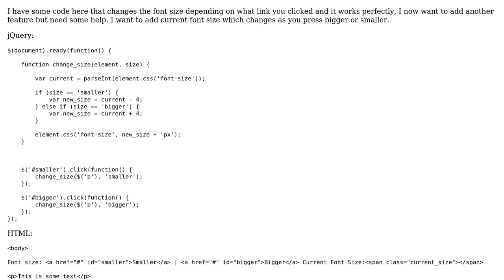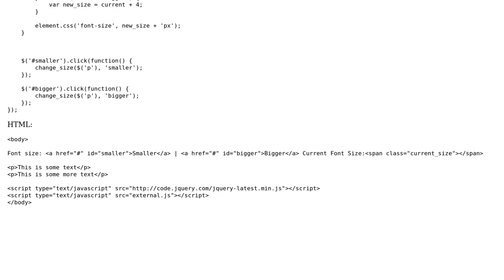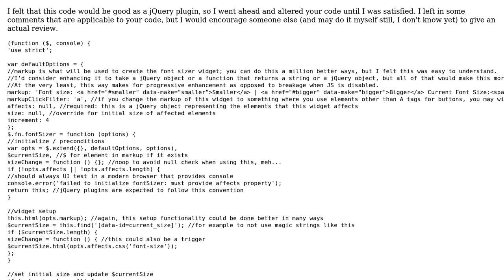Code Review: jQuery Font Switcher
With thanks & praise to God, and with thanks to the many people who have made this project possible! | Content (except music & images) licensed under CC BY-SA | Music | Images & others | With thanks to user Nick Meagher user Jamal user Bill Barry and the Stack Exchange Network Trademarks are property of their respective owners. You are responsible for your own actions.